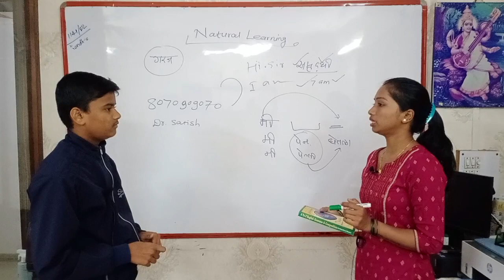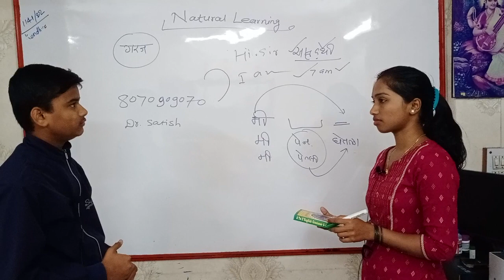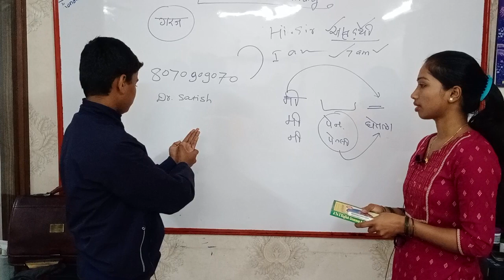8070909070 I Dr. Satish Naykinde I The Sunrise I Pune I conversation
Conversation practice I Jyoti & Aditya